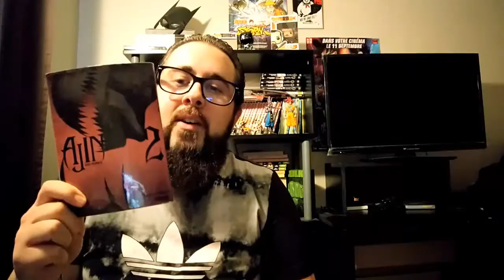Ajin / Avis et présentation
Venez découvrir ou donner votre avis sur ce manga.